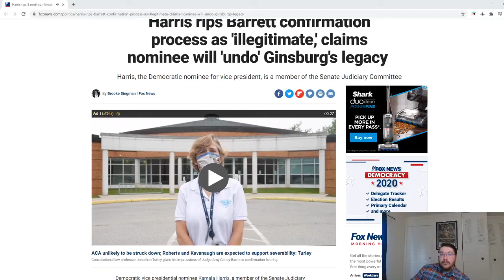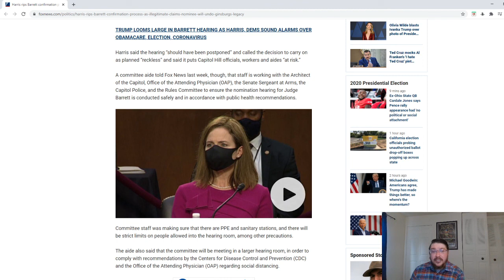Supreme Court Confirmation hearing Discussion.